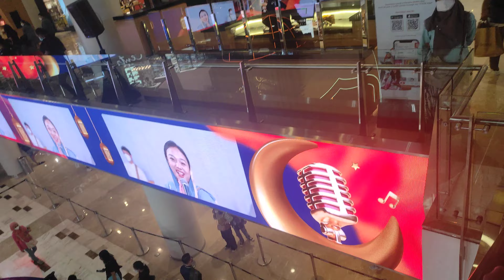MINAL 'AIDZIIN WAL FAAIZIIN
HAPPY EID AL FITR & MBAK CENDRA'S 25 BIRTHDAY & HARDIKNAS

Baarokallooh🥰🤩🌹🇮🇩🇩🇪💐🎉🎁🎊🪄🎈🎀

KAMI SEKELUARGA MENGHATURKAN SELAMAT IDUL FITRI
TAQOBBALALLOOHU MINNAA WAMINKUM SHIYAAMANAA WASHIYAAMAKUM TAQOBBAL YAA KARIIM MINAL 'AAIDZIINA WALFAAIZIINA MOHON MAAF LAHIR BATIN WASSALAAMU'ALAIKUM WAROHMATULLOOHI WABAROKATUH🥰🤩🌹💐🎊🎁🎉🪄🎈🎀🥳